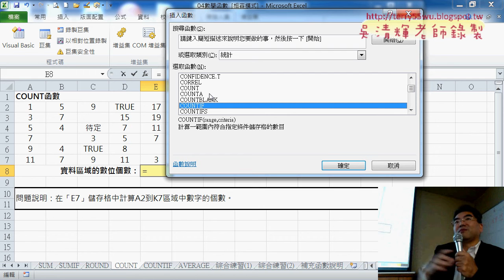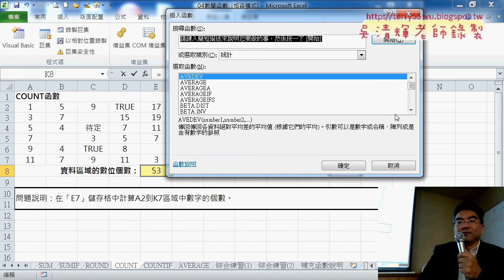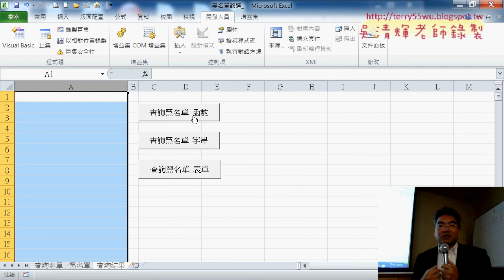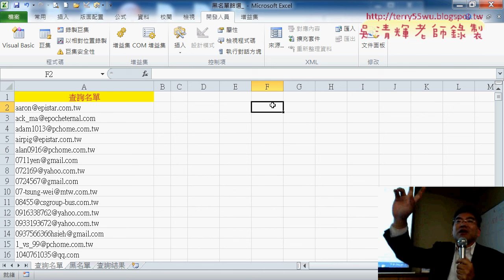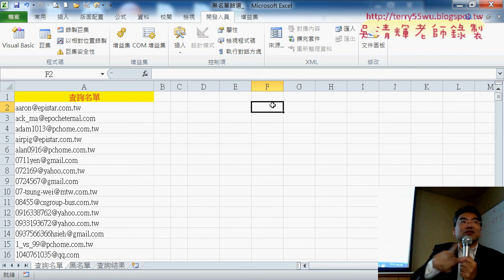05 COUNT相關函數與黑名單篩選